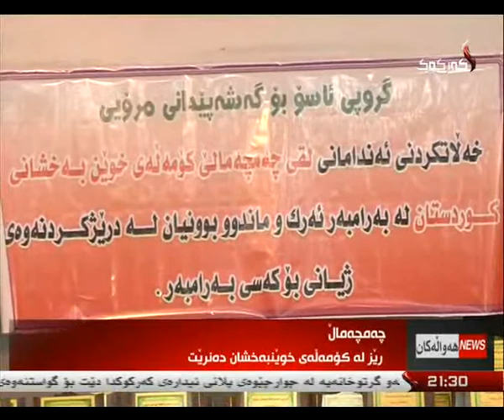راپۆرت - كاروان محمد 27-3-2014